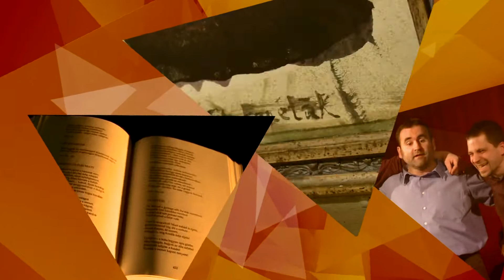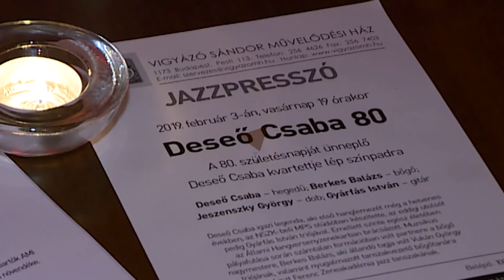Kaleidoszkóp: Újévi cimbalomkoncert, Várak és kastélyok kiállítás, Újra Jazzpresszó (2019.01.25.)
Kaleidoszkóp: Újévi cimbalomkoncert, Várak és kastélyok kiállítás, Kinyitott a Jazzpresszó